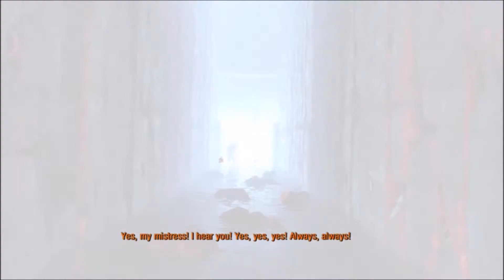In the Mind of Artyom Metro 2033 Redux Edition part 3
In this episode of In the mind of, Artyom is joined by Bourbon who agreed to help him get to his destination if he helps Bourbon get to Dry Station then in exchange, Artyom would get Bourbon's AK. The journey has many obstacles. Will they make it to Dry Station or will this be the end of Artyom?